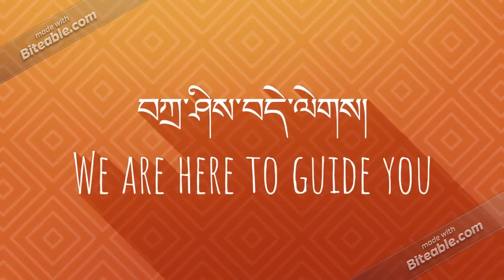Y for Yak